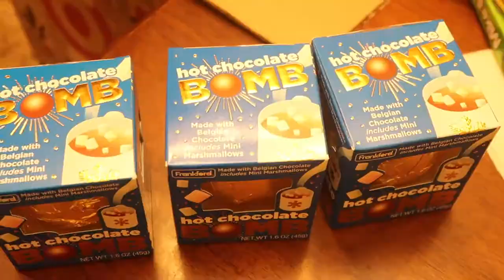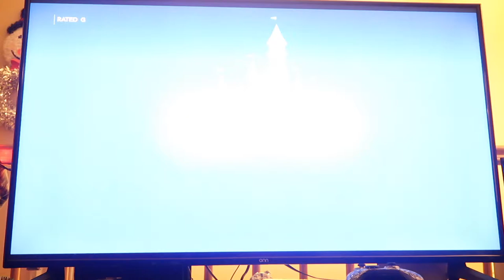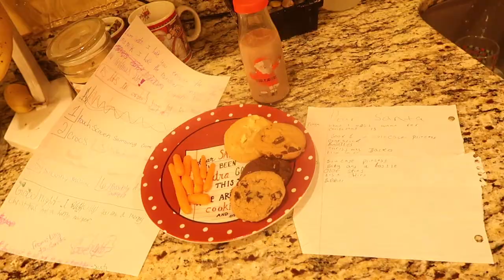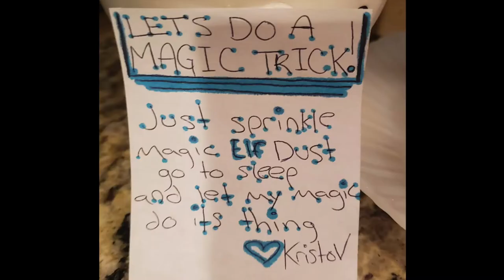WackyFam Christmas 2019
2019 has came to an end...
  Come spend Christmas Eve and Christmas morning with us!!

Song
Jingle Bell Rock
Artist
Bobby Helms
Album
Good King Wenceslas
Writers
Jim Boothe, Joe Beal
Believe Music, SonoSuite, UMG (on behalf of Flashback); LatinAutor, ARESA, PEDL, CMRRA, Warner Chappell, ASCAP, EMI Music Publishing, and 20 Music Rights Societies• Track Title: